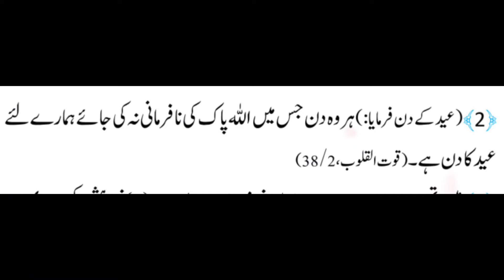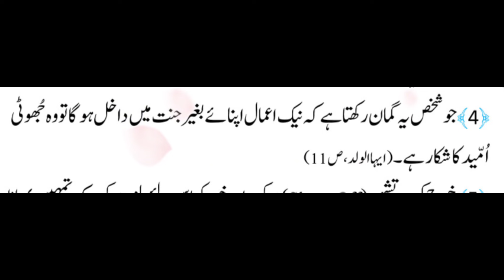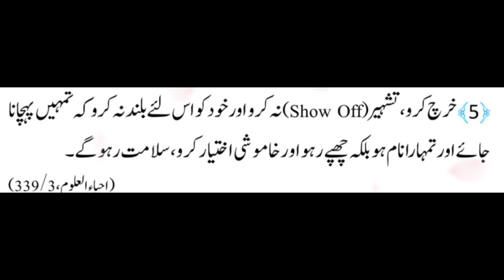Mola Ali Message for Social Media Content Producers